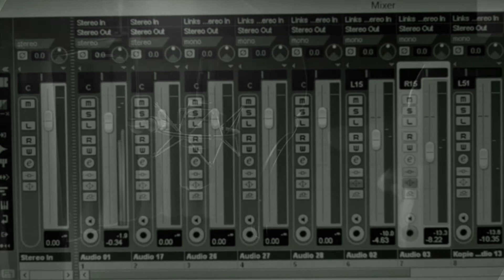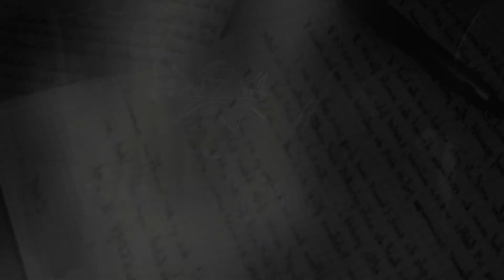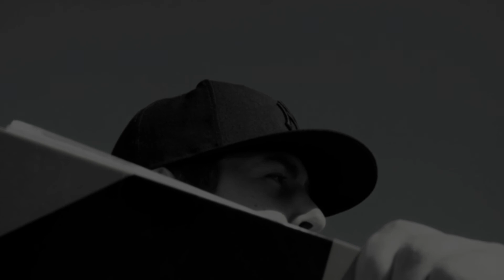Leichter geschrieben als getan - Jay Hausen ( Official Video )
Text : Jay Hausen

Beat : Jay Hausen /Jay J.Rockett